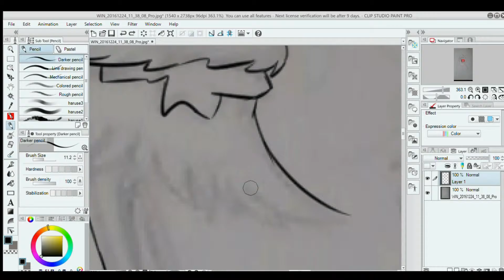Speedpainting #3 - SPECIAL XMAS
Heyyyyy ^_^

here's a drawing special Christmas, enjoy dudes :3

Song : The Chain Gang of 1974 - Sleepwalking

Done : 24th of December 2016